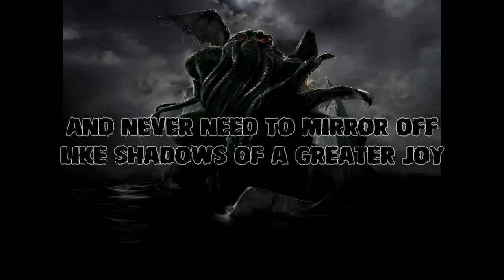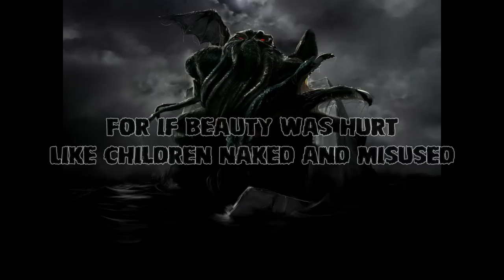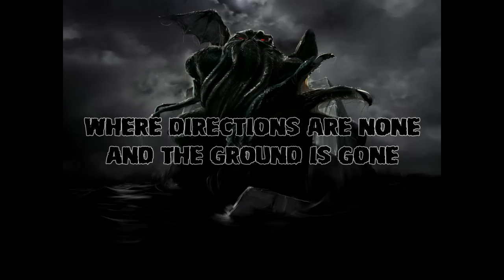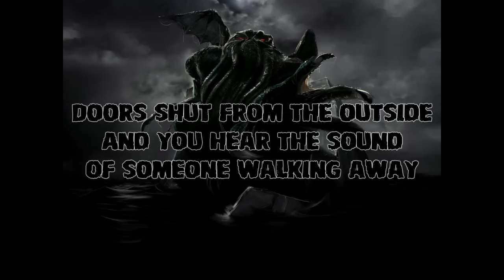Arcturus - Deception Genesis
Artist : Arcturus
Track Name : Deception Genesis
Track no. : 02
Album : Disguised Masters
Year : 1999

Unfortunate the hoax
that you are not immune
For if beauty was hurt
Like children naked and misused
We would aspire towards
States of disturbed emotions
And never need to mirror off
Like shadows of a greater joy
While moralist angels repare
Their heavenly cocktail lounge

In darker institutions
They are beyond discipline
And repentance is no option

But do not despair
I know of an exit
Destruction thinkers travel
The other way around
Where directions are none
And the ground is gone
Such treacherous gates to enter
Even bigger doubts inside
Doors shut from the outsid
And you hear the sound
Of someone walking away

You just disappeared
In a backsweep
Of darkness and stars